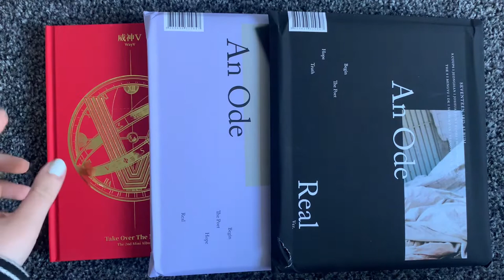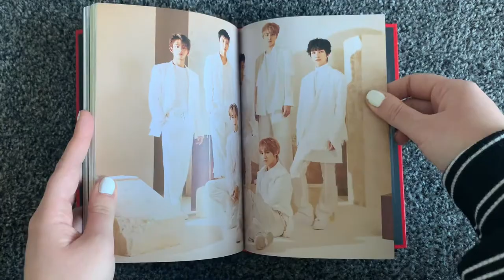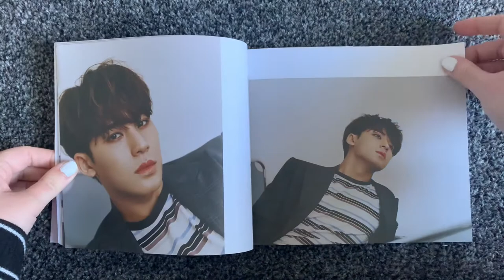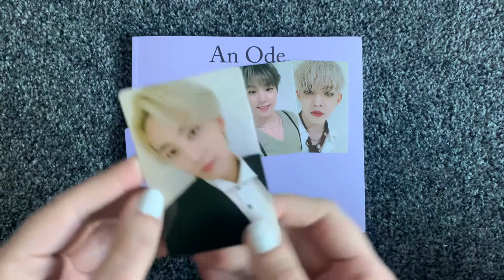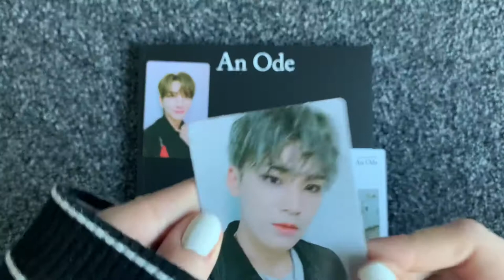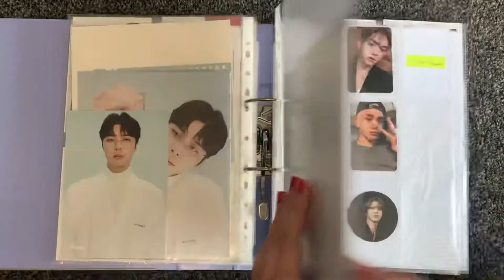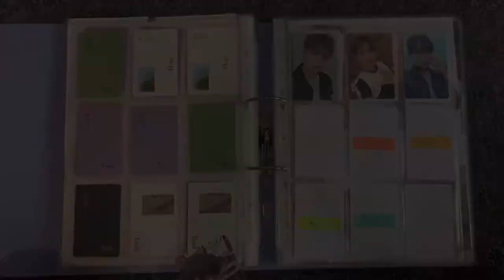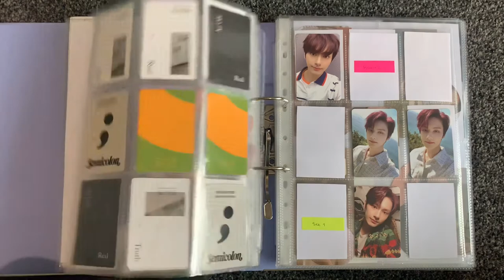✨February K-Pop Haul✨ Seventeen, WayV and Photocard Sort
Hello and welcome to my first ever monthly haul video!

Apologies for the slight tripod shaking in the beginning!

Contents
0:00 - Intro
1:40 - WayV Take Over the Moon
6:34 - Seventeen An Ode Truth
12:46 - Seventeen An Ode Real
18:20 - Photocard Sort